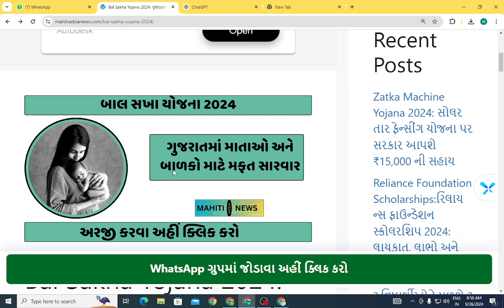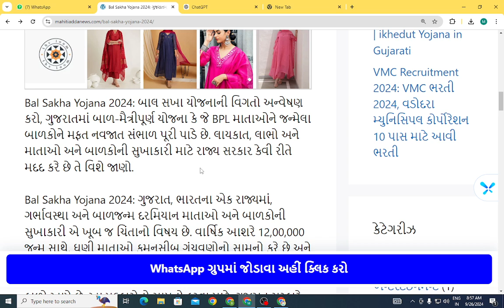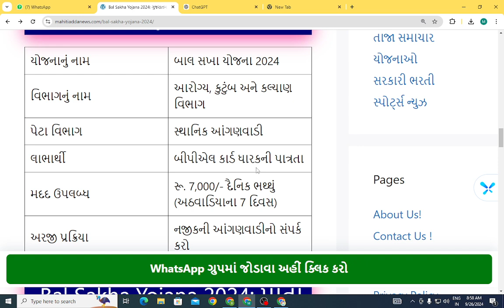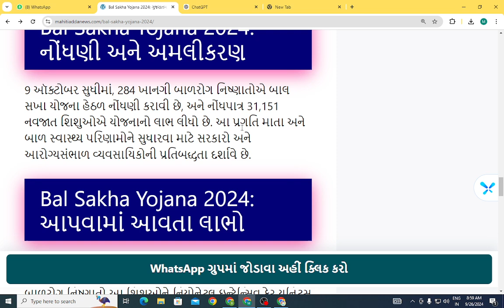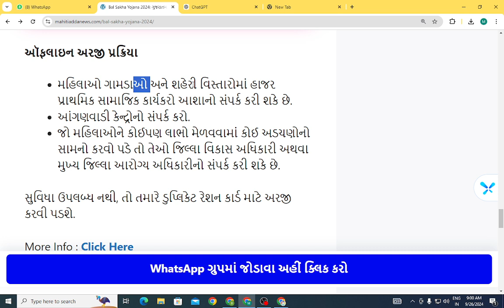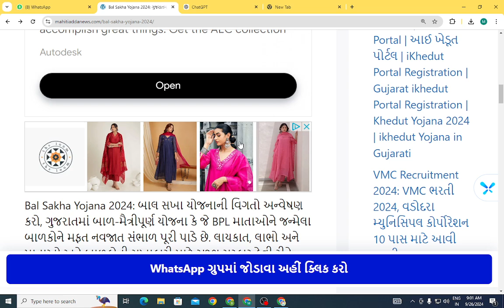Bal Sakha Yojana 2024: ગુજરાતમાં માતાઓ અને બાળકો માટે મફત સારવાર